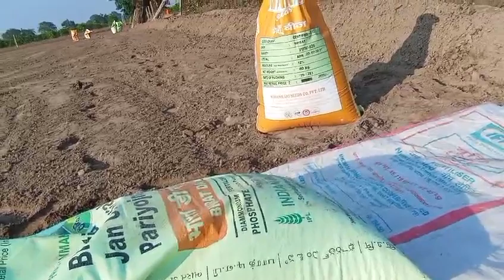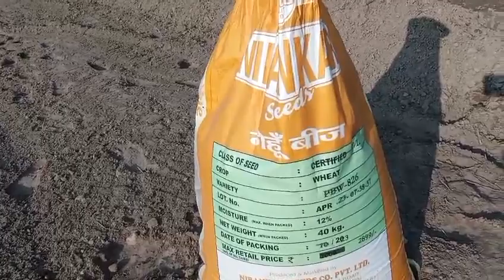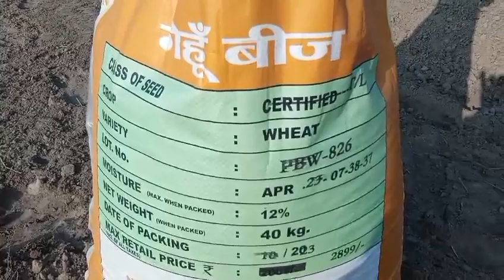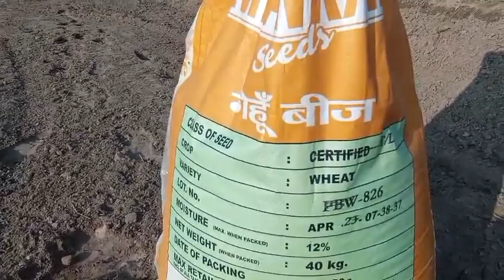PBW 826 ਕਣਕ ਦੀ ਕੀਤੀ ਸੁਰੁਆਤ